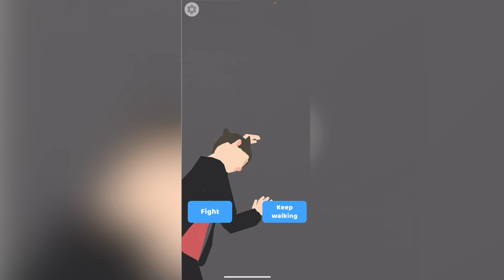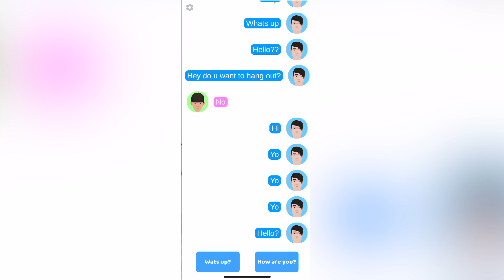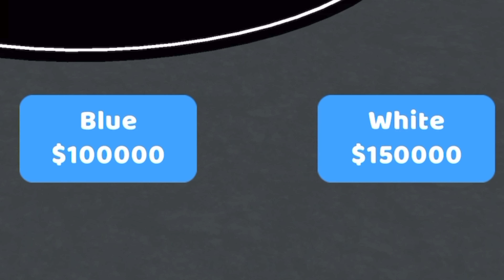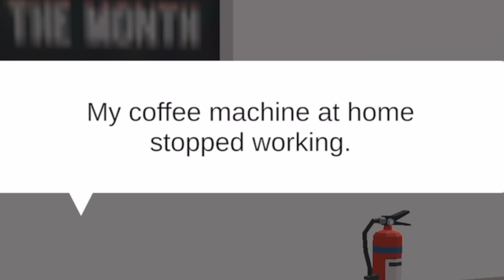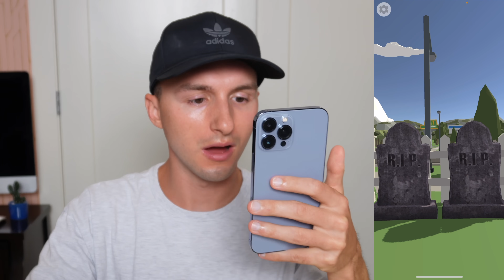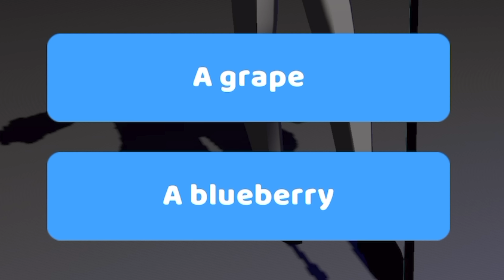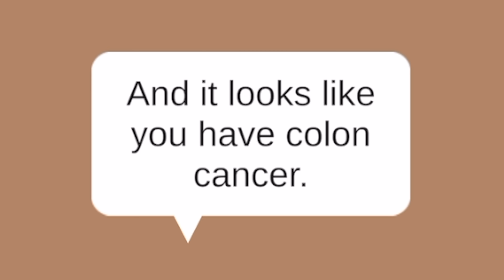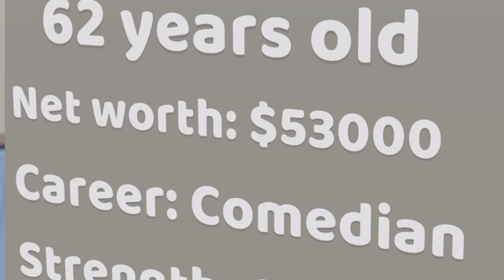This Life Simulator App Is Too Much